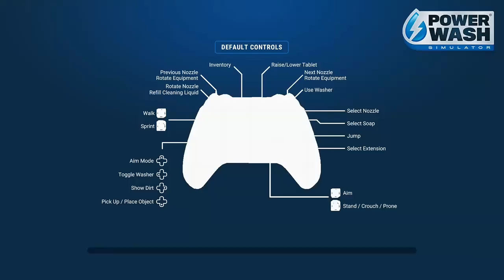🔴Live Stream Power Washing Simulator (TWITCH)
Hello Im The Pigeon Police

I Stream On YouTube And Twitch
I Play GTA 5 online, Minecraft, Call of Duty, Forza Horizon, Subnautica, and more!!!